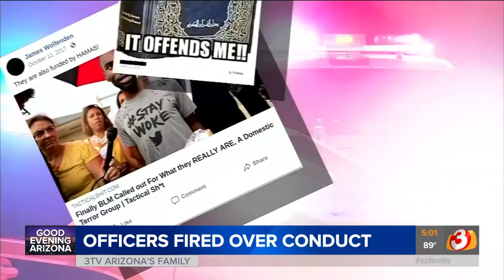2 Phoenix police officers fired after scandals that made national headlines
Phoenix Police Chief Jeri Williams says she has fired a police officer involved in a May shoplifting call, which ended up in a videotaped confrontation that went viral.